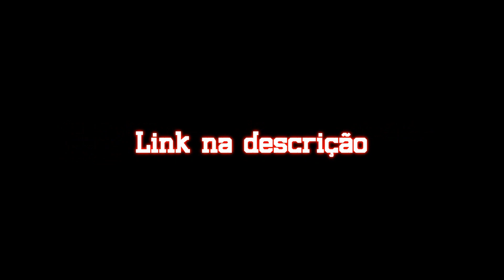Tatami Galaxy: Vale ou não a pena assistir [S5]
Informações do anime:

Nome do anime: Yojouhan Shinwa Taikei ou do inglês, ‘’The tatami galaxy’’ ou A galáxaia do tatami.

Número de volumes do novel: ??

Ano de lançamento anime: 2010

Ano de lançamento do novel: 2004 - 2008

Autor:  Tomihiko Morimi